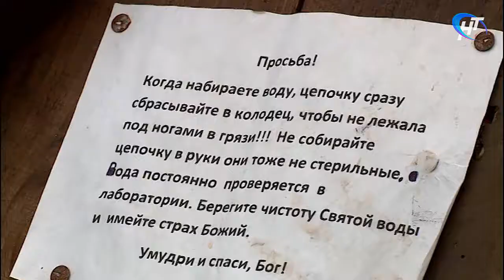Новгородские коммунальщики помогли верующим с очисткой святого источника